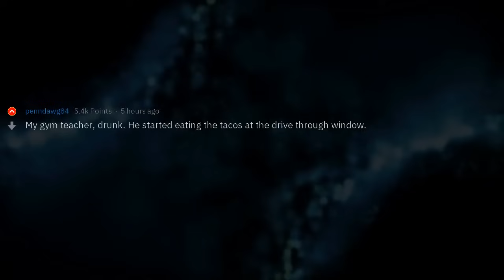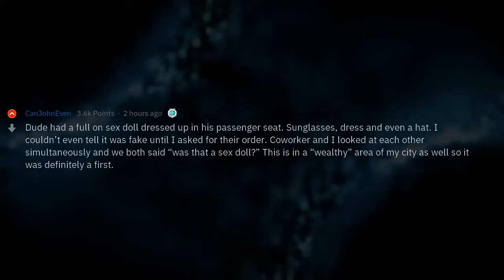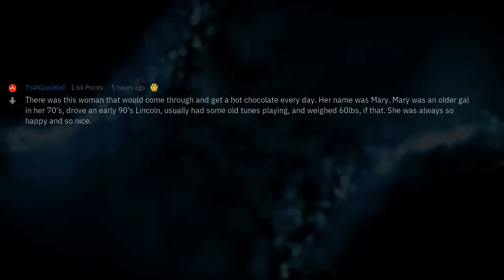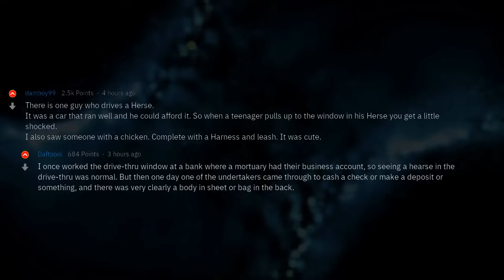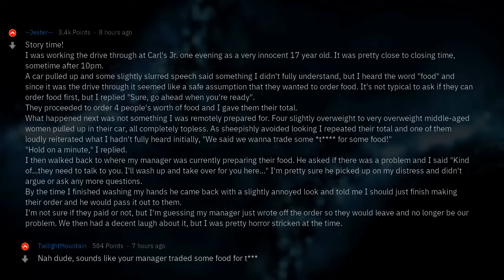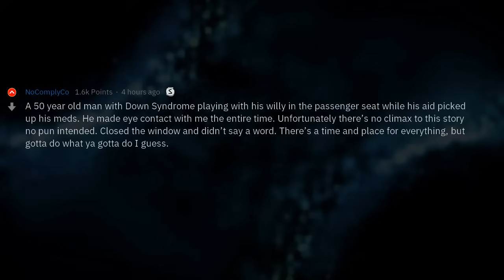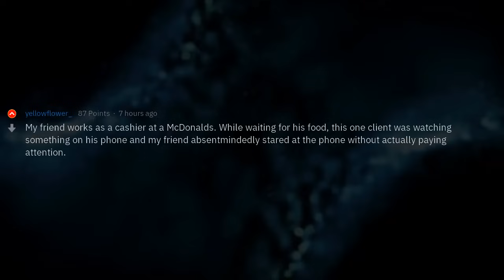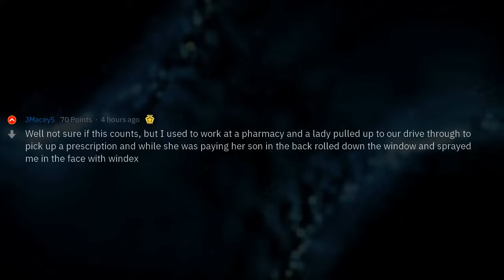Weirdest Drive Thru Customers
▶ Fresh AskReddit Stories: Weirdest Drive Thru Customers 🔥 2nd channel with exclusive Reddit stories!